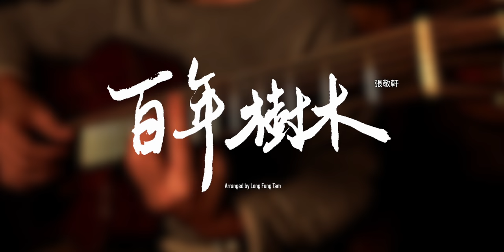極罕，配極罕！張敬軒 Hins Cheung【百年樹木】結他 Guitar Fingerstyle by Long Fung Tam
🎸歡迎留言給我你們喜歡的歌曲那類型影片
Arrangement & Words by Long Fung Tam
Featuring Bourgeois Guitars DB Sig OMSC T13 Redwood / Cuban Mahogany
Tuning｜EGDGBE
Strings｜Carlos Light Gauge

《用這百年時光，交織美麗的錯愛》仲有彩蛋！記得睇埋先走！
再沒有一支結他更適合彈這首歌了，或許這麼說，我編的這首張敬軒的歌，等到了最適合的演奏者。這裡指的，不單單指是音色，還有這支結他的故事。這支結他的面板和底側板，各自經歷了百餘年的奇遇。
百餘年前，這支琴的底側板在世界聞名的夏威夷 Moanalua Garden 出世不久，面板已經在美國的一條古老隧道工作。貴為花園其中一大樹，園內有更有名氣的 The Hitachi Tree，她再美也只是陪襯品；作為其中一條支撐隧道，不起眼的紅木，火車來來往往，他再累也沒人過問。就這樣過了這百餘年。
按照劇本，生命的軌跡應從不交錯，各不留痕於這世上。但生命的價值從不僅在於生存的片刻，有如那個無人不識，割去耳朵的畫家。
百餘年後，她在花園染上怪病死去，斬下來留才發現是世間少有的 Cuban Mahogany Tree，其基因難得一遇的程度，竟吸引科學團隊為她進行基因移植，複制出種遍大地的新生命，而被斬下來的 Mother Tree 的其中一塊，就是這支結他的底側，擁有結構最罕見 Fiddleback Figure 的 Cuban Mahogany；百飾年後，隧道被燒了，拯救隊在灰燼中救出這塊紅木，發現其硬度超群，木頭自作隧道起經歷的風乾及震盪，早已刻進木紋裡，音色透出古老樂器的深度，他就是這一塊世上僅存不多的 Tunnel 13 Redwood 面板。
人生有限，短促得有很多時根本沒法辨認出事物的價值。
同樣地，世間最盪氣迴腸的愛情故事，往往都是由最平凡的交織開始。
你再幸福，你再傷心，你再妒忌，你再不捨，一百年，通通化為污有。
全部也，留後世深究。
# 樹蔭看著人海悲歡愛恨都記載
二百年後 所有事物都種出青苔 墳墓見證花開
又何必掛礙 秒速一段愛
我靦腆 你也坦率 未可得到的最愛
再後悔都精采 #

“When it sings, it plays on my Heartstings”

➣峰弦峰語 FUNGUITAR 十年改革 全新出發
一個讚好，分享讓峰弦峰語完成一首又一首廣東歌的結他編曲，並為了答謝支持的網民，長篇大論地寫下一堆結他譜，心情隨筆和編曲心得。這就是我的峰弦，峰語。

聯絡資料
Personal Facebook